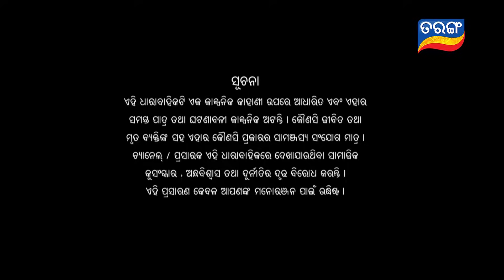Nua Bohu | Full Ep 509 | 1st Mar 2019 | Odia Serial – TarangTV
Rajrajendra is so furious and he grabs jagga strongly by his collar and warns him to take proper care of radhika as saatvik.